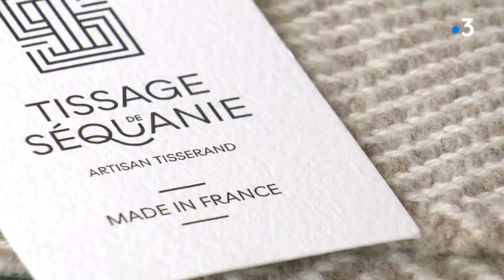Vellevans (25) : Rencontre surprenante avec un polytechnicien devenu tisserand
Un polytechnicien devenu tisserand... La chose n'est pas commune et pourtant Guillaume Millot n' y voit pas de contradiction ou d'erreur d'orientation. Installé à Vellevans dans le Doubs, il vient de lancer un financement participatif pour réunir les fonds qui lui manquent pour rénover la bâtisse qui abritera un atelier ouvert au public...histoire de tisser des liens.
Avec Guillaume Millot
Reportage : C.Schulbaum, P.Arbez, M.Martin